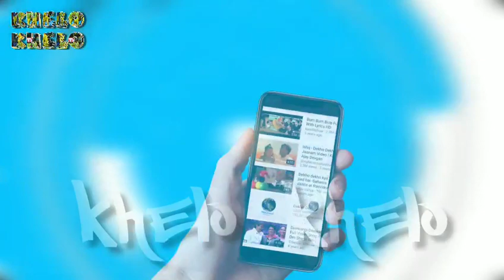Rishabh Pant फिर गलत समय पर गलत Shot खेलकर हुए Out, देखकर Kohli का रहा ऐसा गुस्से वाला Reaction